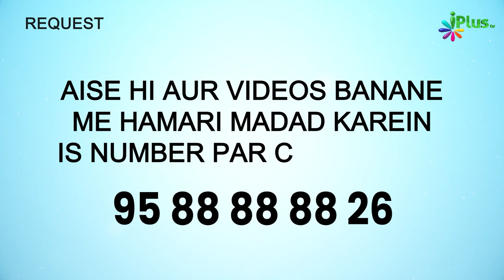Hurmat Ka Maane aur Mafhoom | Mahe Muharram Fazail O Rusumaat Ep 02 | Shaikh Siddique Ahmad Salafi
Hurmat Ka Maane aur Mafhoom | Mahe Muharram Fazail O Rusumaat Episode 02 | Shaikh Siddique Ahmad Salafi iPlus TV

UPI : donateilm@icici